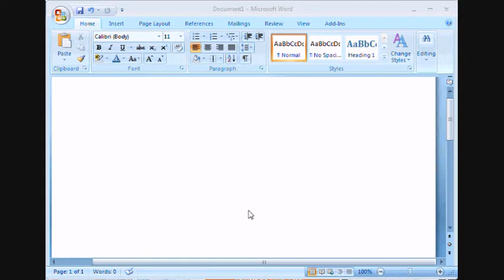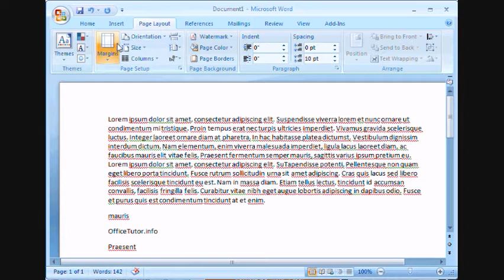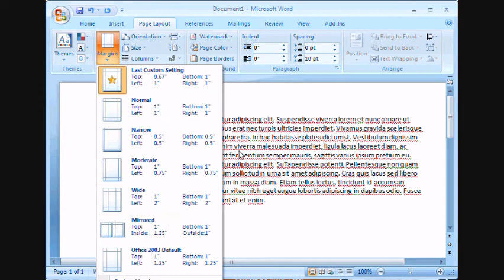OfficeTutor.info : Word 2007 - How to change page margins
Here's a tutorial showing you how to quickly and easily change margins with Microsoft Word 2007, and also create your own custom margin settings.